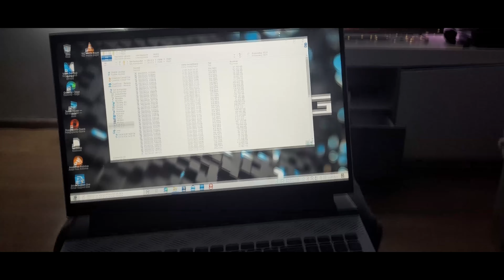VLOG: MOJE PLANY LEGŁY W GRUZACH | LODOWISKO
MUZYKA:
EPIDEMIC SOUNDS